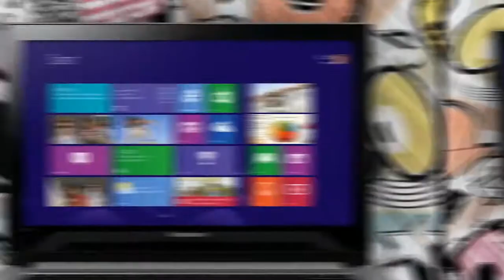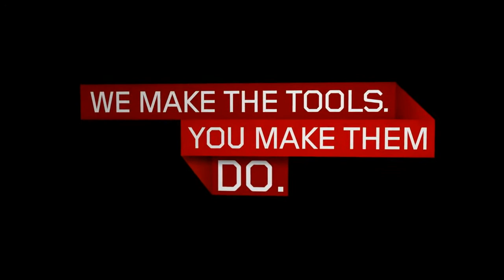Lenovo IdeaPad Z400 and Z500 Touch Tour